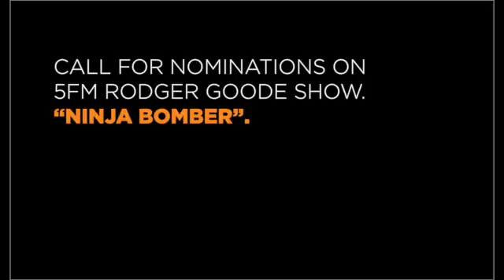Red Heart Spiced Radio - "Ninja Bomber"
Creative Directors: Martinique Wilkinson, Camilla Clarke